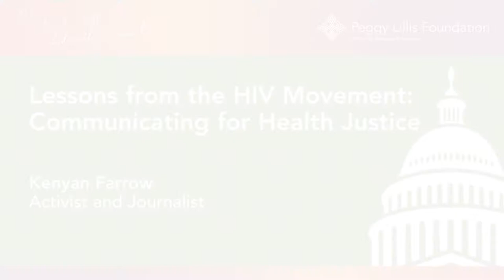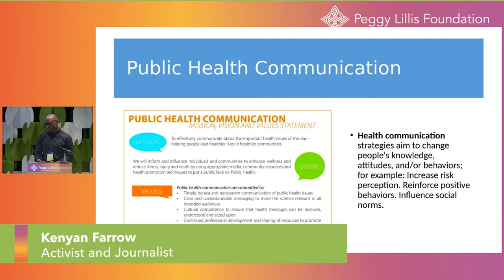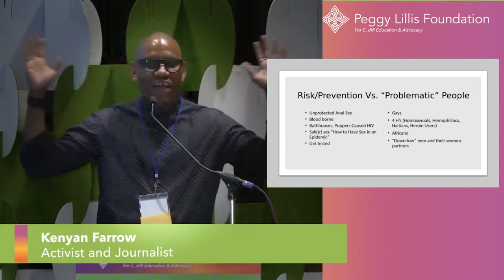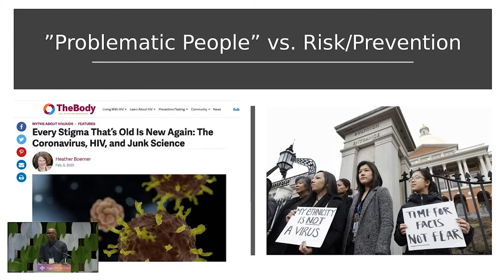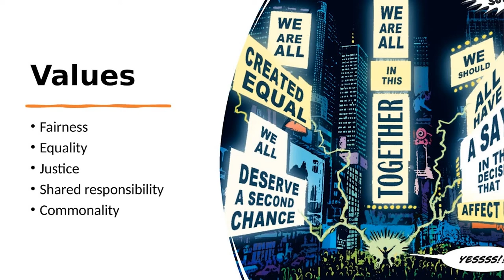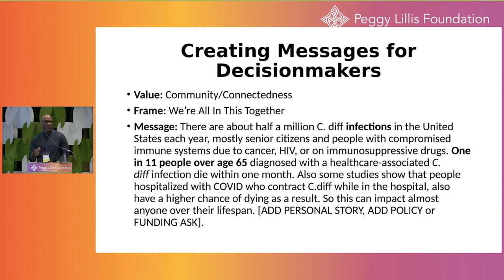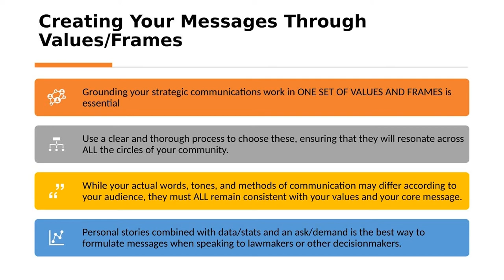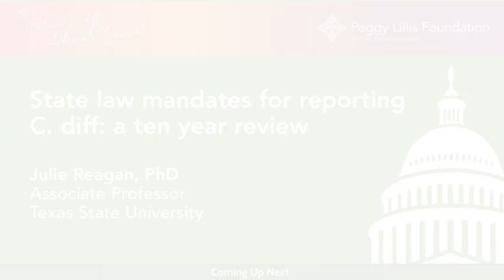Lessons from the HIV Movement:Communicating for Health Justice | Kenyon Farrow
Activist and author Kenyon Farrow discusses lessons from the HIV/AIDS movement regarding communications and how they can apply to C. difficile and antimicrobial resistance.